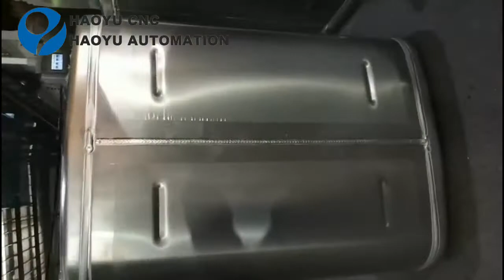Haoyu fuel tank oil port robot welding machine fuel tank fabrication line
JINAN HAOYU is a welding machinery maker in Jinan China. We have a strong design and technical team and can design and manufacture the machines as customer&apos;s requirements.
Our products mainly include automatic welding machine, robot welding station, automatic pipe cutting machine, automatic material handling equipment, automatic assembling machine, which are used in the areas of automobile, construction, railway vehicle, electric power, shipbuilding, pressure container, petrochemical, house appliances and military industry, etc.